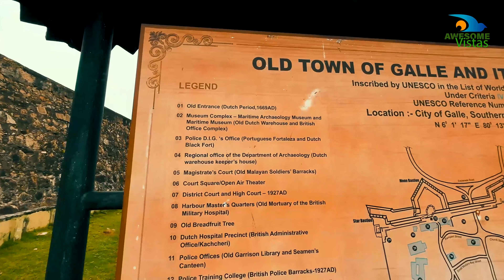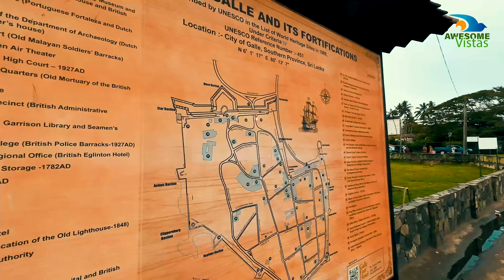Galle Dutch Fort Tour: Stunning Drone Footage and Walking Scenery in Sri Lanka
Take a bird's eye view of the beautiful Galle Dutch Fort with our stunning drone footage. Marvel at the historic architecture and stunning coastal views as we soar over this UNESCO World Heritage Site. Then, join us as we take a walk through the fort, experiencing the charming streets and alleyways lined with Dutch colonial buildings. Discover the rich history and cultural heritage of Galle and immerse yourself in its unique atmosphere. Watch now for a breathtaking experience of one of Sri Lanka's most popular tourist destinations.